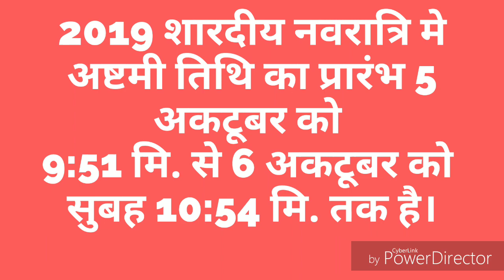कन्या पूजन शुभमुहूर्त अष्टमी तिथि/कन्या पूजा भोजन भेंट इसतरह करें मिलेगा मां भरपूर आशिर्वाद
वर्ष 2019 मे अष्टमी तिथि कब है कन्या पूजन जानिए सही बिधी अष्टमी या नवमी को कब करें कन्या पूजा,

आजहै सांतवा नवरात्रा आज के दिन मां कालरात्रि की कथा आरती सुनने मात्र से कष्टों और सभी विपत्तियों का नाश होता है।
नवरात्रि का छठा दिन मां कात्यायनी के पूजा मंत्र व कथा,आज के दिन कात्यायनी माता के इस तरह पूजा आरती सुनने से शत्रुओं का नाश होता है,शीध्र विवाह के लिए करें माता कात्यायनी के मत्रों का जप,
शुभ पांचवां नवरात्र अमृत वाणी-Ya Devi SarvBhuteshu/Durga Mangala Arti  सुनने से सुख शांति आती है और परेशानियों का अंत होता है.
 स्कंदमाता की पूजन सामग्री,.. पीले वस्त्र, पीले फूल, भोग मे केले का भोग,पीले अक्षत से मां स्कंदमाता का पूजन करें कथा के बाद सुनने आरती मंत्रों का जप करें, मंत्र इसप्रकार हैं, ऊं स्कंदमाता देवैः नमः..
नवरात्रि के चौथे दिन मां कूष्माण्डा की पूजा मंत्र आरती से होती है सभी मनोकामनाएं पूर्ण यश नाम मे बृद्धि,
शुभ तीसरा नवरत्रा-मां चंद्रघंटा की की इस कथा आरती को जिसने भी सुना उसके सारे संकट व कष्ट दूर, मातारानी की सम्पूर्ण कथा,
नवरात्रि में कलश,घट स्थापना कैसे करें ,कलशपूजन की सरल बिधी,प्रतिपदा तिथि वर्ष 2019/ 29 सितंबर दिन रविवार को कलशस्थापना कलशपूजन का शुभ मुहूर्त,
आरती करने का सही तरीका/How to perform puja Aarti Right way of doing Aarti.सुबह सुबह जिस घर मे इस तरह रोज आरती होती है वहाँ धन की कमी नहीं होती..
6 अप्रैल 2019 नवरात्रि ब्रत पूजन में कब दीपक जलाएं, दीपक जलाने के नियम, दुर्गा पूजा, दुर्गा अष्टमी, नवरात्रि ब्रत पूजन में तेल अथवा घी का दीपक जलाएं संपूर्ण जानकरी।

6 अप्रैल 2019 नवरात्रि ब्रत पूजन में कब दीपक जलाएं, दीपक जलाने के नियम, दुर्गा पूजा, दुर्गा अष्टमी, नवरात्रि ब्रत पूजन में तेल अथवा घी का दीपक जलाएं संपूर्ण जानकरी।